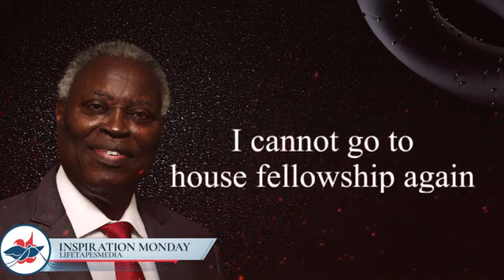Burning the Bridge behind you with Pastor WF Kumuyi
Burn the bridge behind you